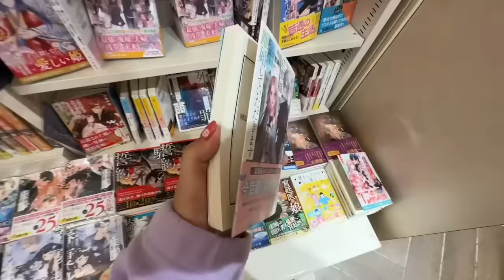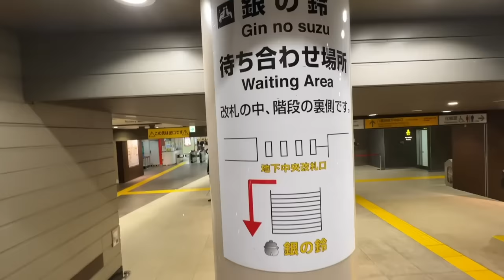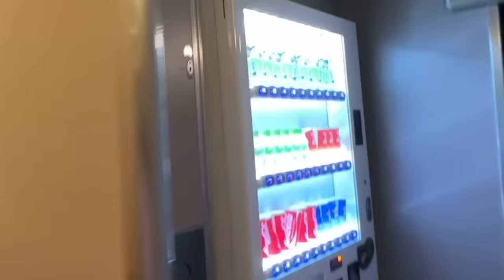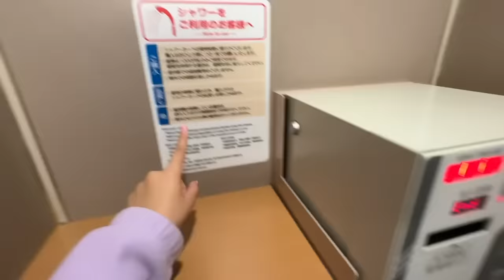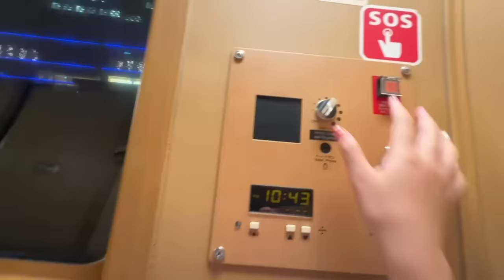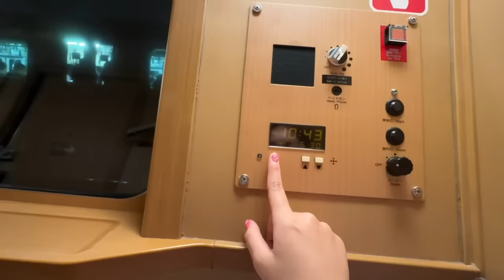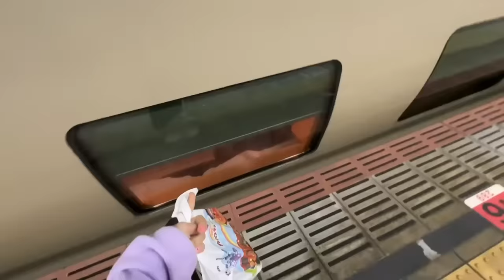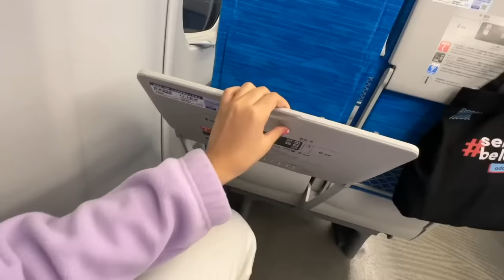NAIK KERETA TIDUR PRIVAT DI JEPANG KOK KYK GINI ?!?!?!